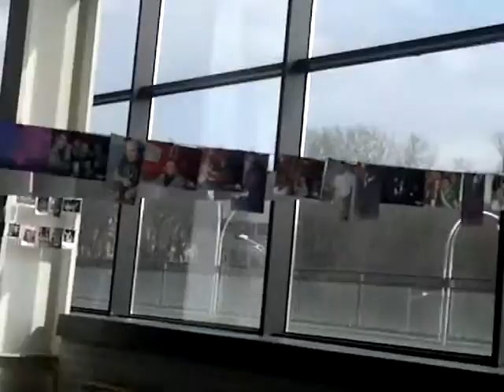DFF one - 2